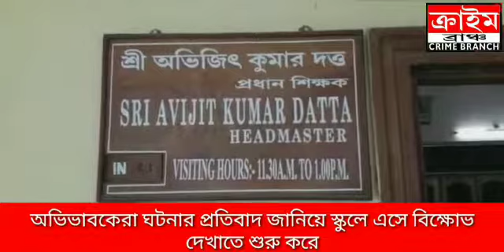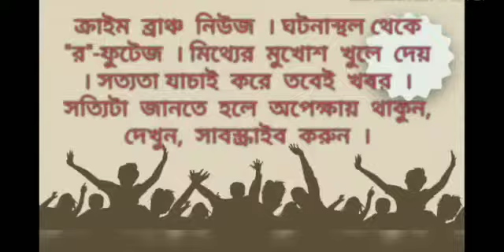একাদশ শ্রেণীর এক ছাত্রকে চুলের মুঠি ধরে স্কুলে ঘুরিয়ে চুল কেটে নিল প্রধান শিক্ষক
বিদ্যালয়ের সহপাঠীদের সাথে মারামারি ও শৃঙ্খলাভঙ্গের অভিযোগে একাদশ শ্রেনীর এক ছাত্রকে চুলের মুঠি ধরে স্কুল ঘোরানোর পর তার চুল কেটে দেওয়ার অভিযোগ উঠল বিদ্যালয়ের প্রধানশিক্ষকের বিরুদ্ধে। একজন ছাত্রের উপর এহেন আচরন করার প্রতিবাদে নিগৃহীত ছাত্রের পরিবার ও অভিভাবকেরা এদিন বিদ্যালয়ে এসে বিক্ষোভ দেখায়। শুক্রবার বিকেলে ঘটনাটি ঘটেছে উত্তর দিনাজপুর জেলার রায়গঞ্জ শহরের সুদর্শনপুর দ্বারিকা প্রসাদ উচ্চ বিদ্যাচক্র স্কুলে। অপমানে ও আতঙ্কে এই বিদ্যালয়ে বিদ্যালয়ে আর পড়তে চাইছেনা নিগৃহীত একাদশ শ্রেনীর ছাত্র রবীন্দ্র সরকার। ঘটনার বিবরণ জানিয়ে সোশ্যাল মিডিয়ায় পোস্ট করায় চাঞ্চল্য ছড়িয়েছে রায়গঞ্জ শহরে।
রায়গঞ্জের বিদ্যাচক্র স্কুলের একাদশ শ্রেণীর এক ছাত্র তার সহপাঠীর সাথে মারামারি ও স্কুলের শৃঙ্খলাভঙ্গের অভিযোগে ছাত্রের চুলের মুঠি ধরে স্কুল চত্বরে ঘোরানোর পর তার চুল কেটে দেয় স্কুলেরই প্রধান শিক্ষক। এই ঘটনায় ছাত্রের অভিভাবককে না ডেকে ছাত্রকে এধরনের শাস্তি দেওয়ার বিরুদ্ধে সরব হয়েছেন ছাত্রের অভিভাবকরা। বিদ্যালয়ের প্রধানশিক্ষক অভিজিৎ দত্ত জানিয়েছেন, স্কুলের নিয়ম শৃঙ্খলা ভঙ্গ করার পাশাপাশি ওই ছাত্রের নানা অশোভনীয় আচরনের রিপোর্ট তার কাছে অভিযোগ আকারে বহুবার এসেছে। তাই একটি শিক্ষা প্রতিষ্ঠানের প্রধান হিসেবে ওই ছাত্রকে শাস্তি প্রদান করা হয়েছে৷ তার চুলের রঙ করা অংশটি কেটে দেওয়া হয়েছে৷ এই ঘটনায় আজ সুদর্শনপুর দ্বারিকা প্রসাদ উচ্চ বিদ্যাচক্র স্কুলের পাশাপাশি ব্যাপক চাঞ্চল্য ছড়িয়েছে শহরে।
একাদশ শ্রেনীর ছাত্র রবীন্দ্র সরকারের বিরুদ্ধে বিদ্যালয়ের শৃঙ্খলা ভঙ্গের অভিযোগ ছিল। বিদ্যালয়ে ছাত্রসুলভ আচরন ছিলনা তার। বিদ্যালয়ের শৃঙ্খলা রক্ষা কমিটির অভিযোগের ভিত্তিতে শুক্রবার ছাত্র রবীন্দ্র সরকারকে চুলের মুঠি ধরে স্কুল চত্বর ঘোরানোর পাশাপাশি তার চুলও কেটে দেন স্কুলেরই প্রধানশিক্ষক অভিজিৎ দত্ত। নিগৃহীত ওই ছাত্র তার উপর প্রধানশিক্ষকের এই অপমানসূচক ব্যাবহার শাস্তির ছবি সোস্যাল মিডিয়ায় পোস্ট করে দেয়। গতকাল রাতে এক শিক্ষক ওই ছাত্রের বাড়ি গিয়ে সোশ্যাল মিডিয়া থেকে পোস্টটি তুলে নেওয়ার জন্য হুমকি দেয় বলে অভিযোগ। প্রধানশিক্ষকের এই ধরনের শাস্তি প্রদানের বিষয়টি নিয়ে শহরজুড়ে শোরগোল পড়ে যায়। এদিন নিগৃহীত ছাত্রের অভিভাবকেরা ঘটনার প্রতিবাদ জানিয়ে স্কুলে এসে বিক্ষোভ দেখাতে শুরু করে। খবর পেয়ে স্কুলে ছুটে আসে রায়গঞ্জ থানার পুলিশ। এদিকে নিগৃহীত ছাত্র রবীন্দ্র সরকার ও তার পরিবার এই ধরনের ঘটনায় চরম আতঙ্কে রয়েছেন।